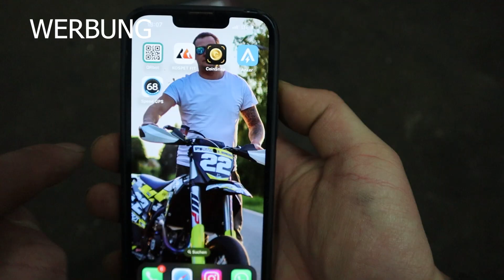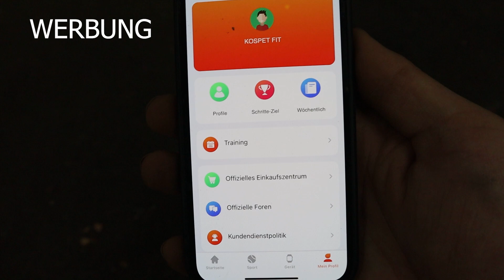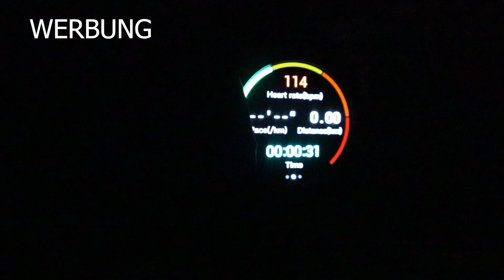Der RÄNZPORTER bekommt eine neue Antriebswelle / Tank T2 Smartwatch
Product Name: TANK T2

Biker Ausrüstung
Vlog Cam Canon M50
Mein Helm (1)
Mein Helm (2)
100% Brille
Go Pro 10 Black
Assault Pack Backpack
Kampfrucksack 65 Liter
Camping Kissen
Alpin Loacker Light Pro
Mehrzweckplane Tarp
BW Besteckset
Mil-Tec Tactical Sweatshirt
Winter Thermo Handschuhe
Seahawk 2 Schlauchboot:b

Mein Fuhrpark

Solo 710
Husqvarna Fe 450 Supermoto